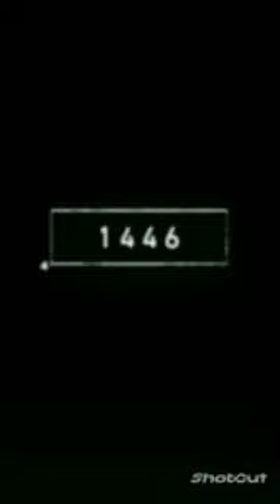Horse 2023 #Horse 5000 Bca## future biology earth # video##🙊🏀🏀